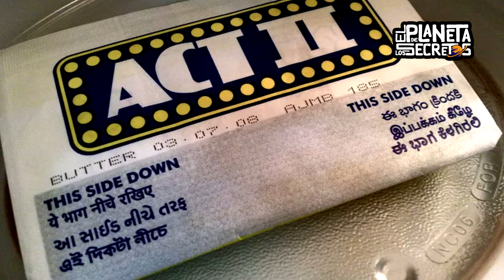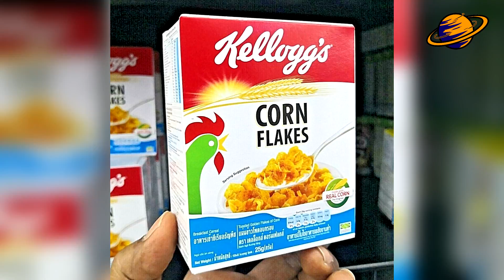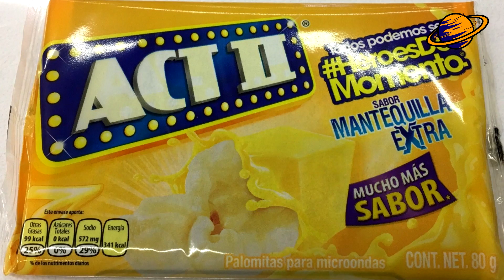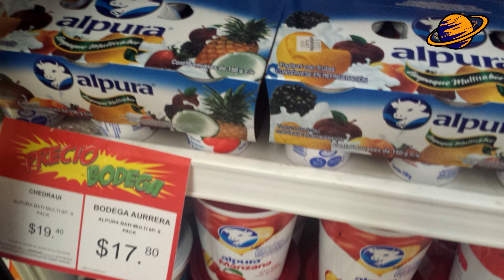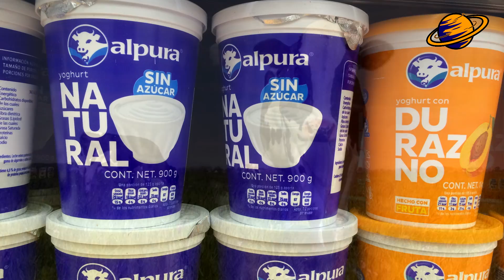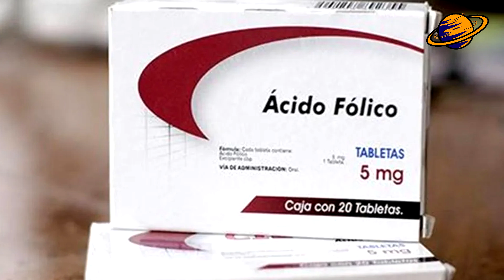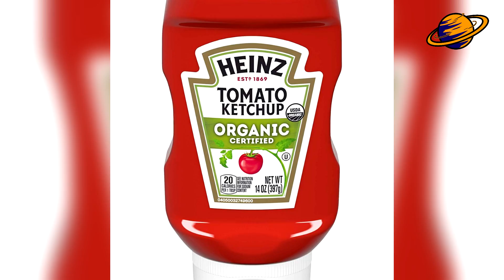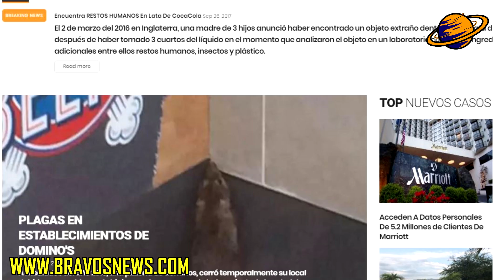EMPRESAS QUE TE HAN MENTIDO SIEMPRE Parte 3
Hoy en día, las grandes empresas han optado por lanzar al mercado productos aparentemente saludables. Estos, acompañados de algunas estrategias de marketing publicitario, han logrado tener altos índices de venta. No obstante, algunos de ellos mienten respecto a los ingredientes con los que estos son elaboraros.

Es por esto, que el día de hoy te presentaré ALIMENTOS QUE TE HAN MENTIDO SIEMPRE Parte 3

Comencemos…

IrvinBravo